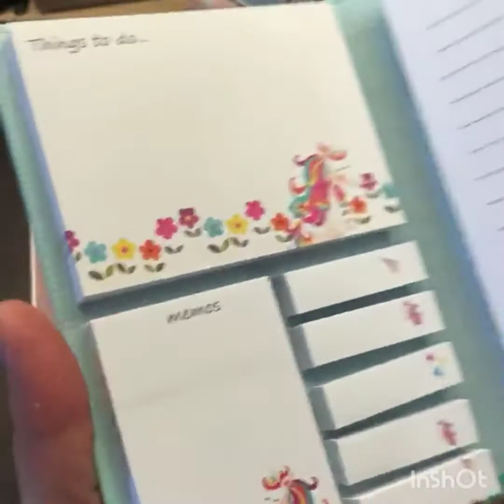Unboxing Cutest Stuff